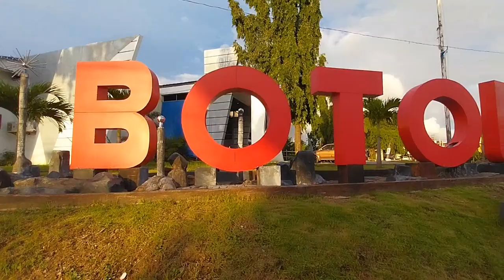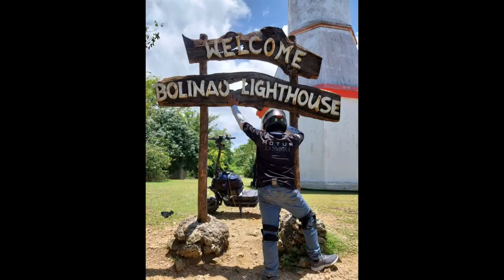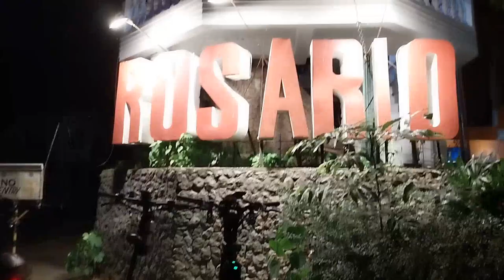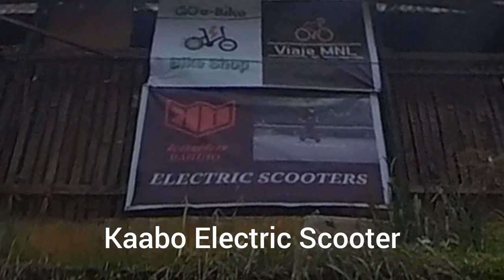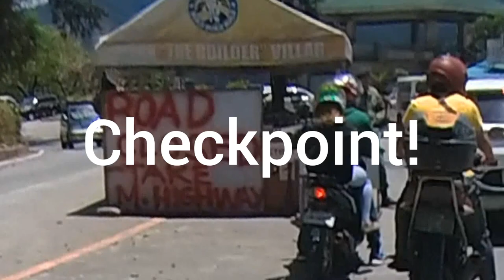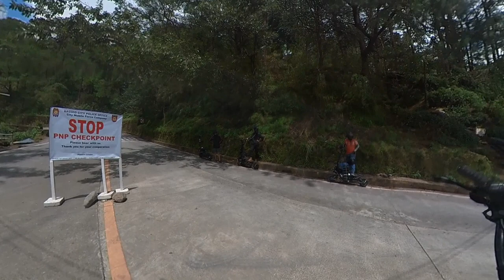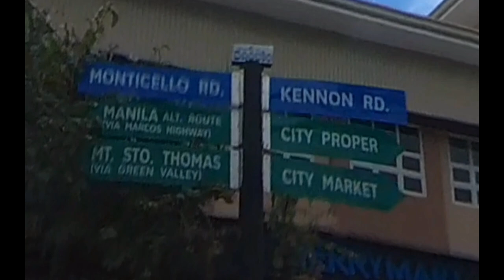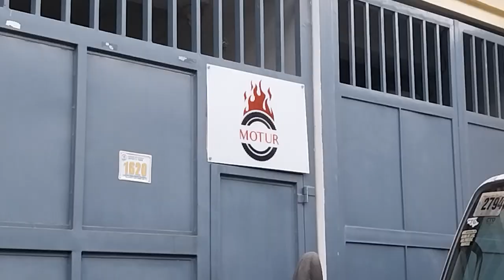860km ride I NAMI ELECTRIC SCOOTER I Nami Burn E2 I Nami Blast I DoubleDecker I Mondski Bueno Vlog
Scam ride ba kamo? Eto yun... Manila-Zambales-Pangasinan-Baguio-Manila
Epic ride sobrang nakaka amaze after ng ride kasi nakaya namin for 3 days with total of 860+km na nakatayo...

Salamat sa mga charging stop na dinaanan namin, especially sa mga Police stations at Fire stations na nagpa charge sa aming scooters..

Shoutout sa lahat ng kasama ko sa ride MAESTRO, Doc LANZ and Jerome